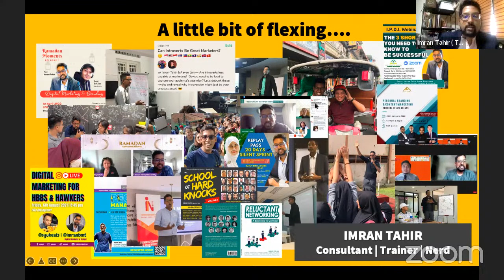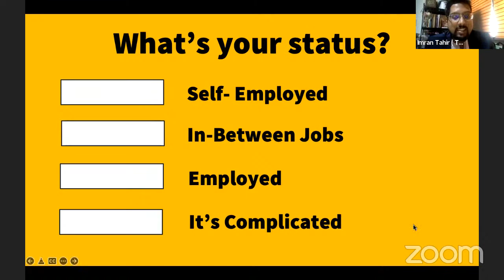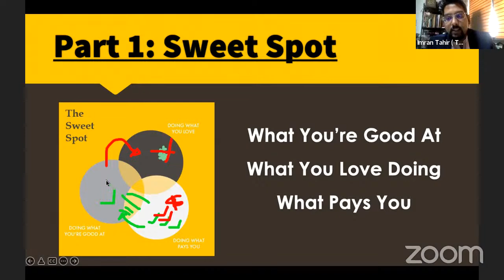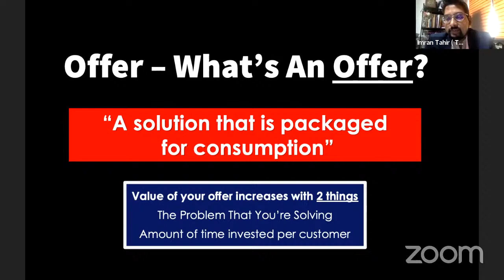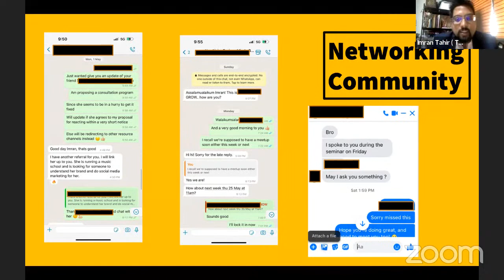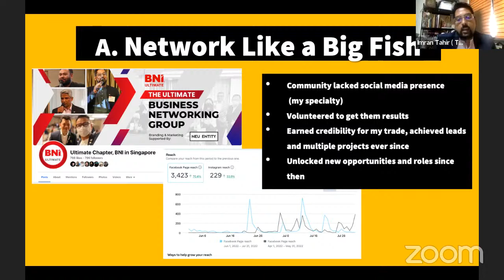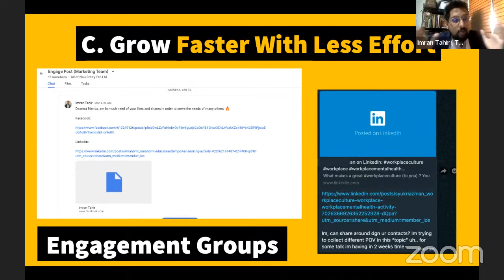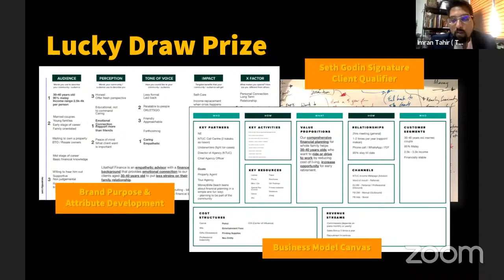How to Jumpstart Your Side Hustle Revealed - Imran Tahir & SEO King